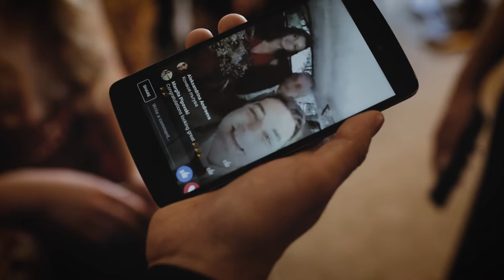Видеозаснемане на сватба Бети и Адриано от Филмова къща Виктор Попов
Видеозаснемане на сватба в София, ресторант Лебед от Филмова къща Виктор Попов
Видео за сватба.

Прочетете нашата статия  "ВИДЕО ЗА СВАТБА - ПОЛЕЗНИ СЪВЕТИ ОТ ФИЛМОВА КЪЩА ВИКТОР ПОПОВ". Ето част от нея:

1. ВИДЕО ЗА СВАТБА - ЗАПОЗНАЙТЕ СЕ С ОБРАЗЦИТЕ!
Задължително се запознайте със световните образци за Видео за сватба, които можете да откриете в сайта на международната организация за сватбена видеография - www. weva.pro. Необходимо ви е да познавате образците, за да сте наясно със съвременните тенденции във Видеото за сватба и най-важното - за да си изградите свои и верни критерии за оценка на това, което гледате у нас.

2. ВИДЕО ЗА СВАТБА - ГЛЕДАЙТЕ КОЛКОТО МОЖЕ ПОВЕЧЕ ВИДЕА!
Когато започвате да се интересувате по темата за видеозаснемане на сватбения ви празник, най-важно от всичко е да гледате повече и различни видове Видео за сватба  - клипове, тийзъри, видеосесии и др. под. Така ще натрупате информация за различните начини на интерпретация на сватбената тема, както и различното качество, което се предлага. Много важно е да имате ваши, лични впечатления за нивото на предлаганото Видео за сватба.

3. ВИДЕО ЗА СВАТБА - НЕ СЕ ДОВЕЛЯВАЙТЕ СЛЯПО НА ДРУГИ МНЕНИЯ!
Имайте предвид различните препоръки, които може да получите от страна на ваши приятели, сватбени агенти, фотографи и други участници в сватбения бранш, по повод на едно или друго Видео за сватба. Но не се доверявайте сляпо на чужди мнения. Вие познавате образците за Видео за сватба, запознати сте с предлаганото у нас и сте в състояние да направите собствен и независим избор, ръководейки се от своя вкус и предпочитания. Става дума за вашето Видео за сватба и вашите спомени!

4. ВИДЕО ЗА СВАТБА - ПРОУЧЕТЕ ДОБРЕ ФИРМИТЕ!
Когато се колебаете между 2-3 фирми, предлагащи Видео за сватба, то отделете време и ги опознайте по-добре. Решаващи фактори за вашия избор трябва да бъдат, на първо място, техните постижения и награди, национални и международни. Ако сватбените видеа на едната фирма са високо оценени у нас или в чужбина, това означава много. После, опитът им в областта на видеозаснемането по принцип и отделно, в жанра Видео за сватба. Предпочетете фирма, която освен че ви харесват нейните сватбени видеа, има опит и в заснемането на корпоративни видеа, рекламни и музикални клипове и т.н.

5. ВИДЕО ЗА СВАТБА - НА ВСЯКА ЦЕНА СЕ СРЕЩНЕТЕ ЛИЧНО!
Много важно е да имате непосредствени впечатления от хората, на които смятате да поверите вашето Видео за сватба. Важно е да ви допадне начинът им на поведение, обща култура и възпитание. Сайтът не може да ви даде тази информация. Обърнете внимание на работната им атмосфера, на темите от които се вълнуват, на отношението им към изкуството, което творят. Няма как ограничен човек да създава качествено Видео за сватба. Видеото за сватба е жанр на филмовото изкуство, а то, както знаем е синтетично изкуство и за неговото професионално практикуване са необходими не само специализирани умения, но и сериозни познания за другите изкуства.

6.ВИДЕО ЗА СВАТБА - ИНТЕРЕСУВАЙТЕ СЕ КАК ИЗГЛЕЖДА СВАТБЕНИЯ ФИЛМ!
Не забравяйте, че вашата основна ценност е сватбения филм, а не клипът. Много често зад един атрактивен трейлър стои лош филм. Това е така, защото доста оператори хвърлят всичките си усилия за направата на ефектен клип, тъй като той ги “продава” и младоженците гледат него. Но много често заснемането на няколко интересни кадъра за клипа отнема повече време и става за сметка на изпускането на доста значими моменти от сватбения ден, което осакатява филма. А незаснетите мигове остават безвъзвратно загубени.

7. ВИДЕО ЗА СВАТБА - ИЗБЕРЕТЕ ФИРМА, ЧИЙТО КЛИПОВЕ СА ПРОИЗВЕДЕНИЯ НА ИЗКУСТВОТО, А НЕ ИЗРАБОТЕНИ НА КОНВЕЙР!
Главната задача на сватбения клип е по художествен начин да разкрива индивидуалността на всяко тържество и неговите най-важни, характерни и запомнящи се моменти. Както добре знаете повечето клипове у нас представляват безидейно сглобени материали, включващи подбрани моменти от сватбения ден на фона на популярна песен. Поверете изработването на вашия сватбен филм и клип на фирма, която работи творчески, а не възпроизвежда до втръсване едно и също клише.

8. ВИДЕО ЗА СВАТБА - НЕ СЕ ХВАЙЩАЙТЕ НА ВЪДИЦАТА "КРАТЪК АВТОРСКИ АРТ СВАТБЕН ФИЛМ"!
Може да попаднете на оператори, които ви предлагат вместо дълго Видео за сватба с времетраене 60-90 мин., да ви изработят кратък, 20-30 мин. авторски сватбен филм, като ви обясняват, че такава е практиката в Европа. Ще бъде фатално за вас, ако приемете подобно предложение за Видео за сватба. Сватбата е най-големият празник в живота